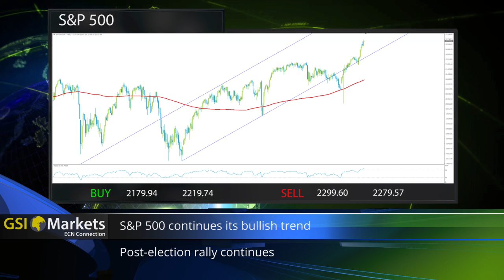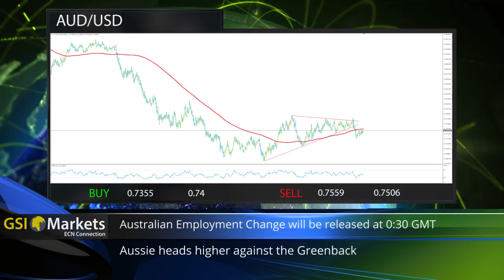15.12.2016 Daily Market Review by GSI Markets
Today’s Topics:
- GBP Cable supported as UK'S government becomes more pragmatic 00:23
- Canadian Dollar rallies as spike in oil prices keeps the Loonie afloat 00:33
- US Dollar continues to gain ground thanks to short 10y Treasuries 00:40
- S&P 500 Continues its bullish trend 00:49
- AUD/USD Aussie heads higher against the Greenback 00:54
- EUR/USD US data will be disclosed 01:03
- USD/CHF High volatility should be expected 01:10